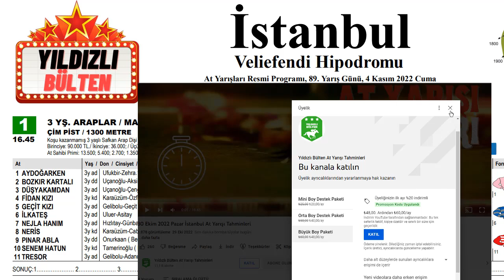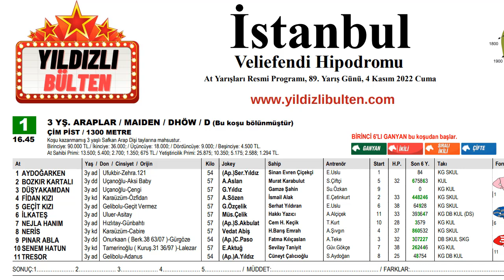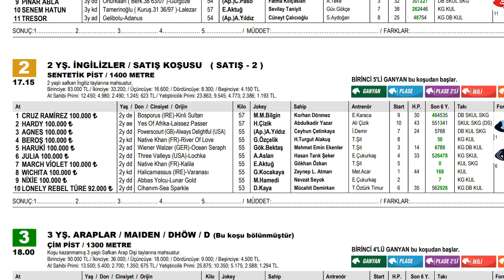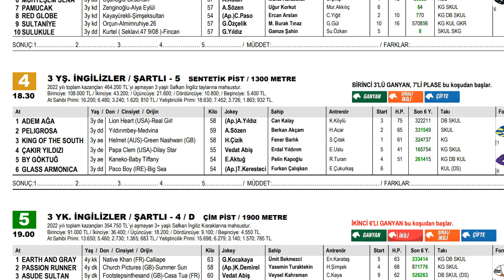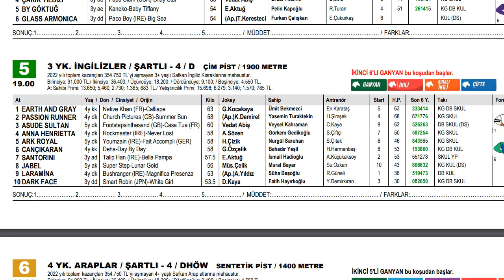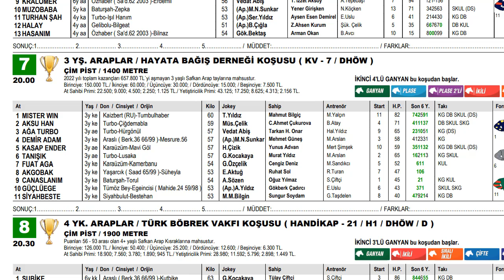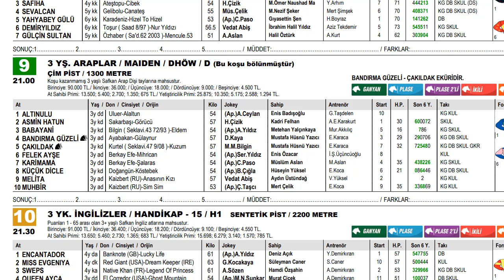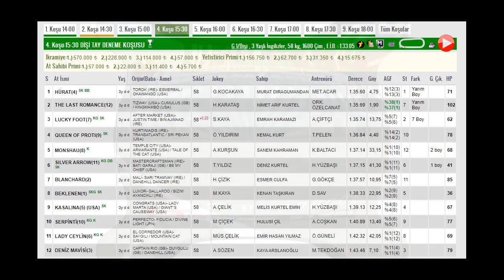4 Kasım 2022 Cuma İstanbul At Yarışı Tahminleri 3 BANKO